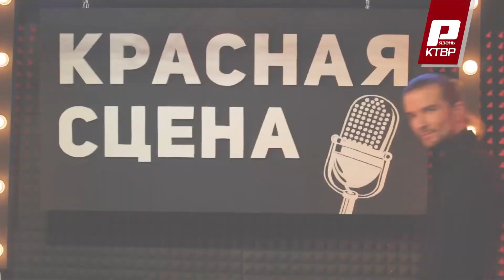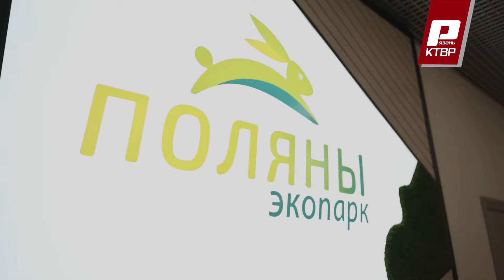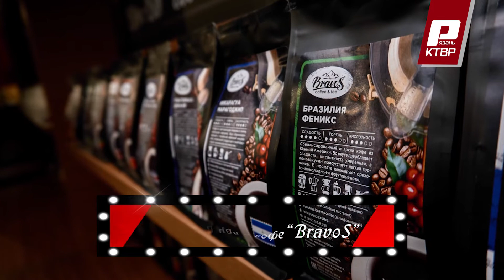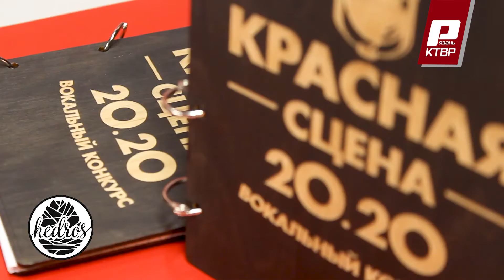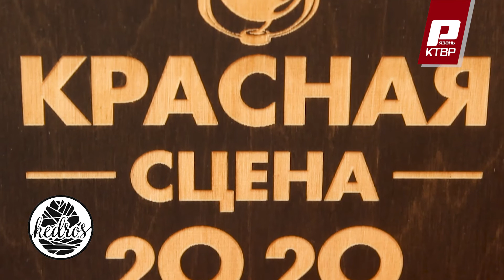"Красная сцена 2020" | Вокальное шоу | Выпуск #1